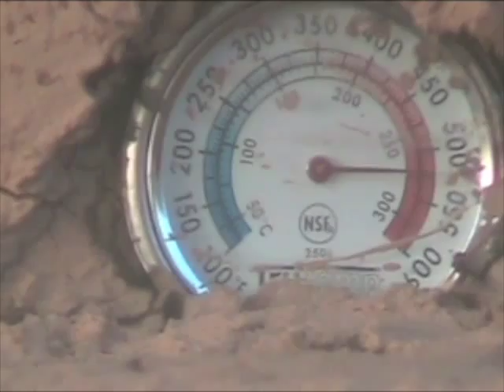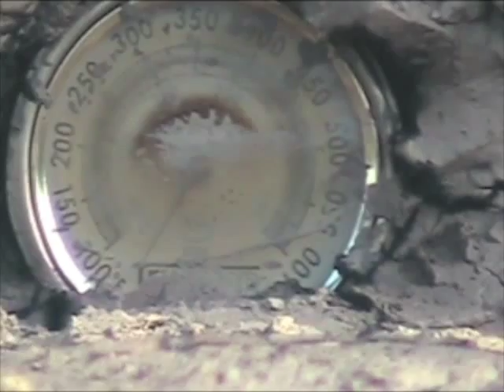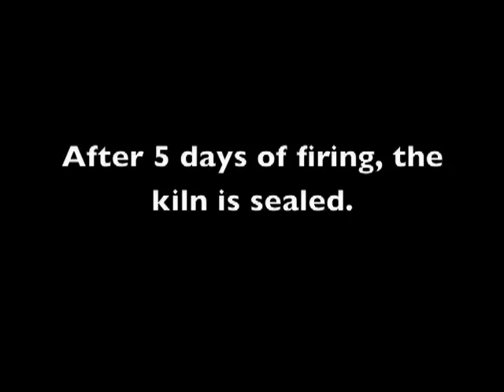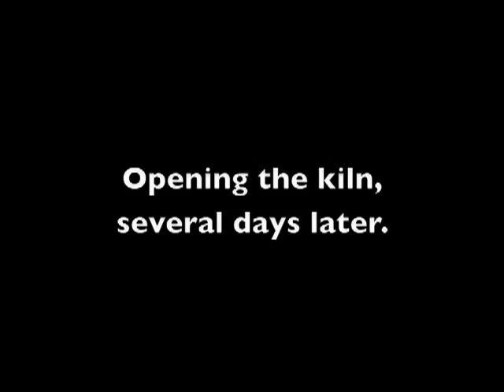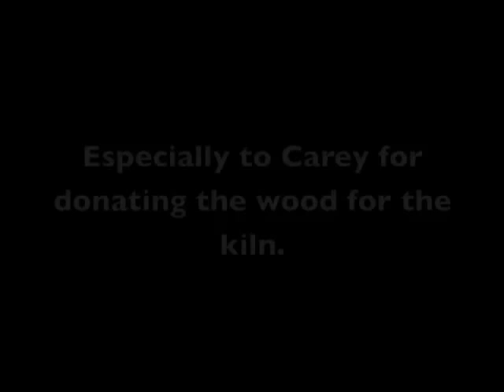Throwing the Mud. Pennsylvania Brick Making. Part 2 of 2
Part 2 of 2.  Video about making bricks in the fashion of the 1800's in Danville Pennsylvania.